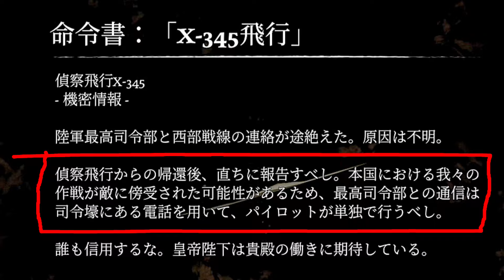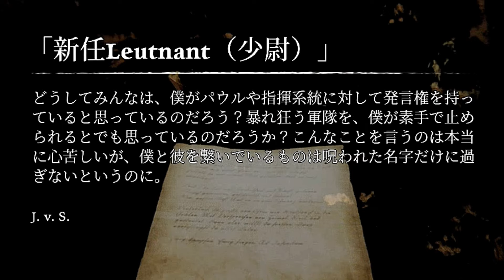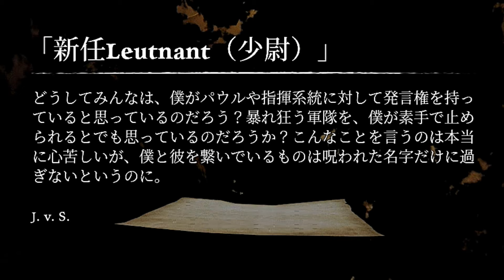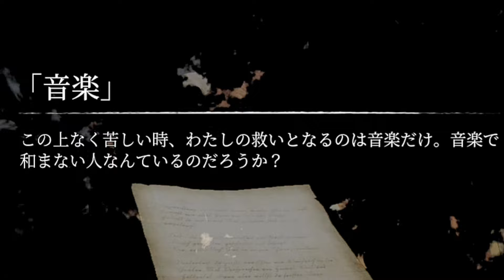[3]「苦痛の聖母」に終止符を「Ad Infinitum」/ voiceroid実況 ホラー 紲星あかり ボイスロイド horror game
この章のBGMが最高に良い...！✨
動画ウケ的にどうかは分かりませんが、
「Ad infinitum」個人的に今年一番の作品かなと思います。

まだまだ続きます！

*注意
戦争や家族間におけるトラウマの描写が非常に濃い作品です。
人によっては不快な思いをされる可能性もあるかもしれません
少しでも不安を覚えた方はご視聴をお控えください。